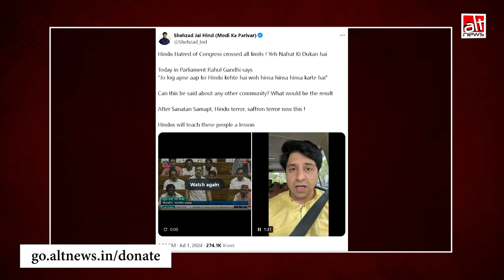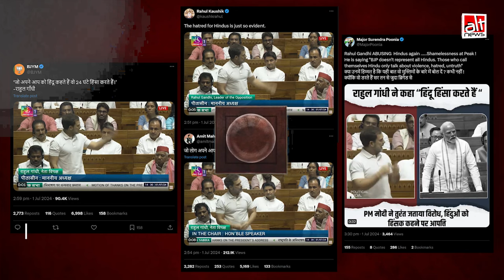Rahul Gandhi ने संसद में नहीं कहा कि पूरा हिन्दू समाज हिंसक है, BJP का दावा ग़लत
Union ministers, BJP leaders and the social media foot-soldiers of the party have claimed that Rahul Gandhi labelled all Hindus as violent in his Lok Sabha speech on June 1. This is FALSE. What did he actually say? Find out in this video report